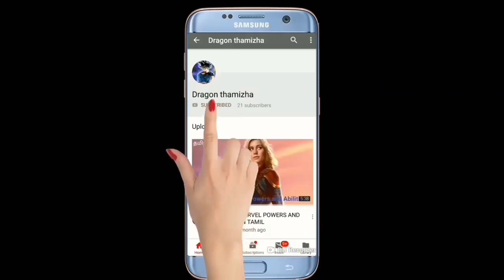Top 10 Cute Pokemon In Tamil